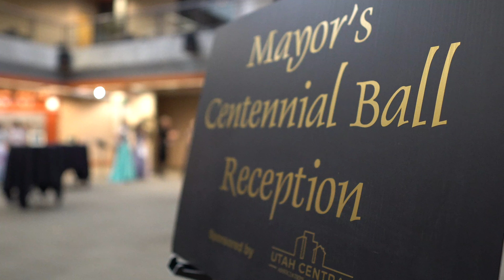Mayor's Centennial Ball